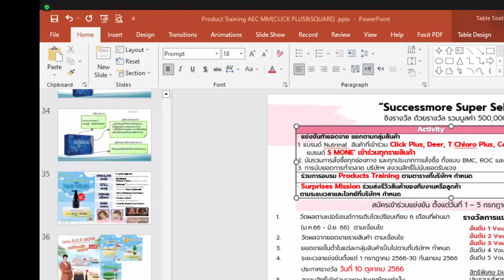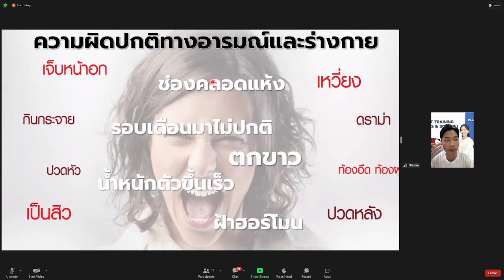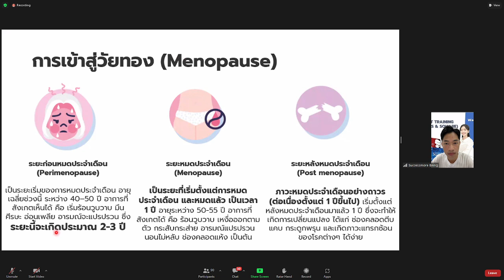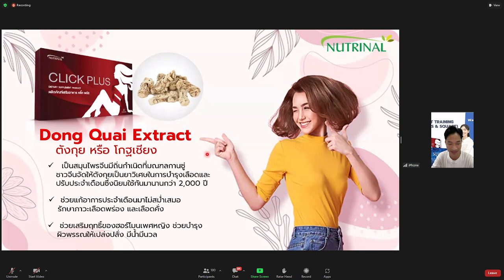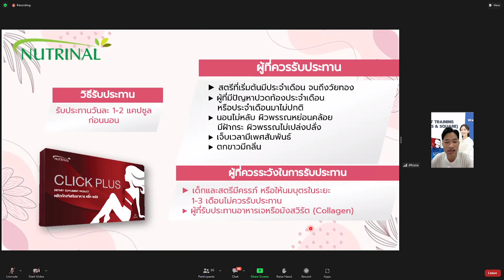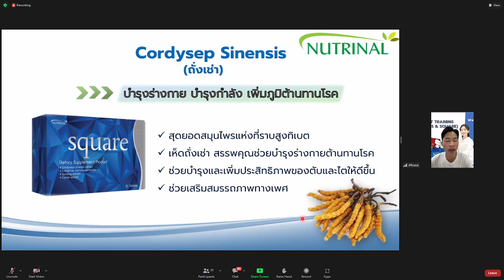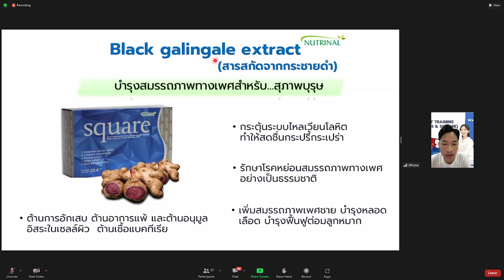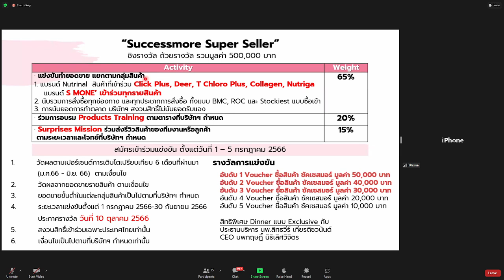CLICK PLUS နှင့် Square အကြောင်း မြန်မာဘာသာပြန်အသေးစိတ်